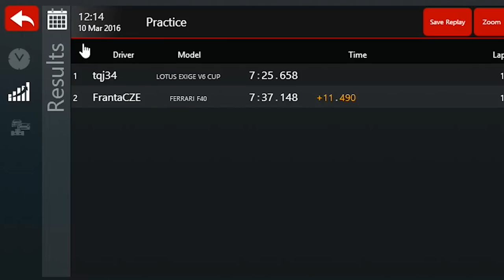Школа #11 : Что-то там про гонки (Assetto Corsa)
Не знал, что написать название. Однако, здравствуйте, это школа гоночного мастерства от Зима! Все хотят скорее поиграть в Need For Speed 2015 на PC, а вы берите еду и напитки и отключайте мозг! Да, это был особо хитрый приём, чтобы получить ну хоть немного трафика от новой нфски, так как момент хороший. Накручиваю как могу :P

Тарахтелки из эпизода:

- Lamborghini Miura
- Toyota GT86
- Audi хуй знает какая
- Alfa Romeo хуй знает какая
- Ещё куча всякой хуйни, название которой вообще, вероятно, известно лишь избранным, впервые такое вижу, откуда это вообще появилось